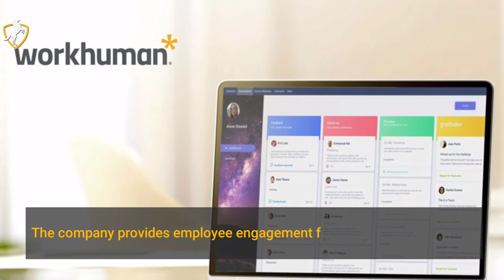Irish Software Firm Workhuman To Be Valued At Over US$1 Billion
On the heels of new investment, Irish-born software company Workhuman, a performance management platform, has reached a valuation of US$1.2 billion. The Irish Times reports this is the second Irish company to achieve unicorn status, after Intercom in 2018.